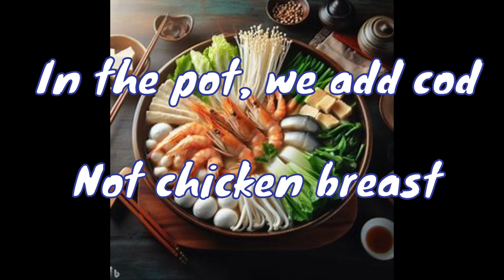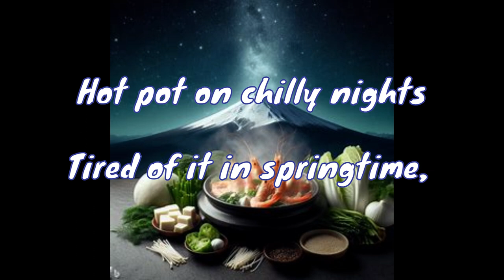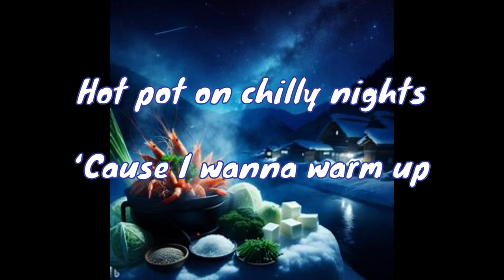【New Original Song】Seafood Hotpot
This song was born when my family told me they wanted to eat some hot pot food😊💖🥑🍍🍁🍅🍲☕🎤⛄🎵
For the background, I used the generative AI Bing Image Creator🌈

onlyone I upload new original songs every week in 70 years old

[Intro]
Hot pot on chilly nights
Tired of it in springtime
‘Cause I wanna warm up

[Verse 1]
In the pot, we add cod
Not chicken breast
Shrimp, fish balls and napa cabbage
Also add some green onions
Enoki mushrooms, tofu and other
Enjoy it as you like

[Pre-Chorus]
Flying fish soup stock
Chicken bones, seafood
Combined with umami
That's the sauce for yose nabe

[Verse 2]
Enjoy chazuke with the remaining soup
Rice in a bowl
Beyond the steam, there's your smile
Add green onions, sesame, chopped nori
Pour some slightly boiled soup over it
Be careful of burns

[Pre-Chorus]
Chicken bones, seafood
Combined with umami